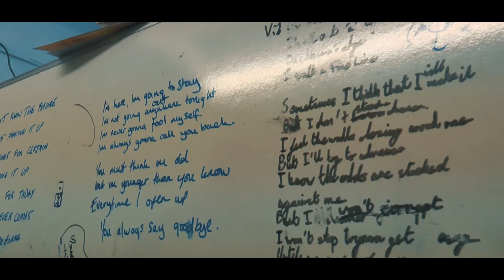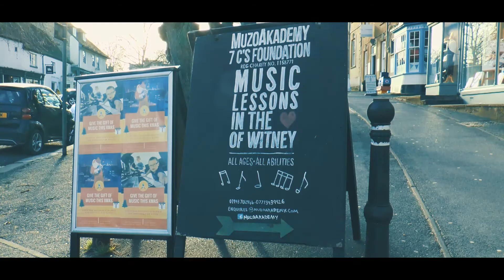MUZO ACADEMY : SHORT DOCUMENTARY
Short documentary on the Muzo academy // Rock Barn, in Witney Oxfordshire.

College assignment